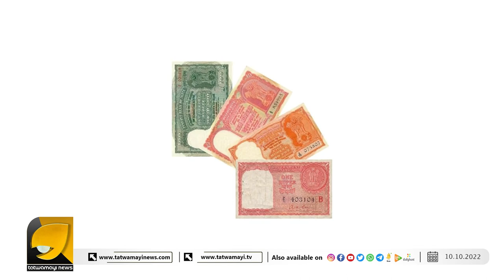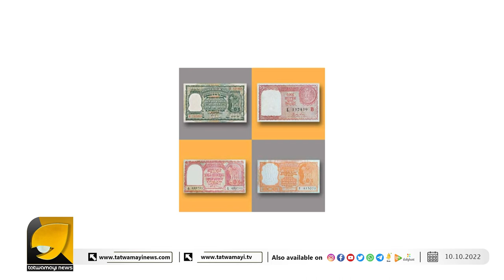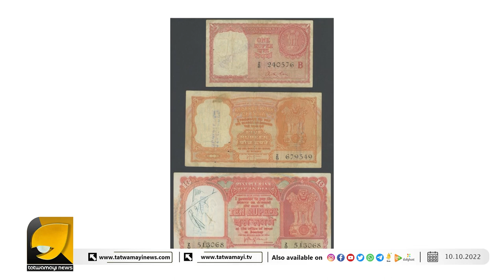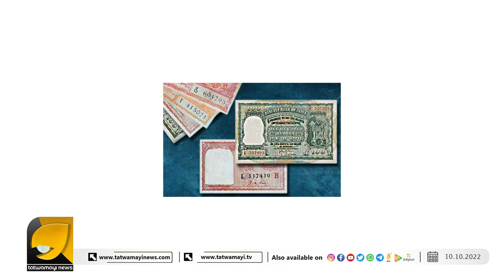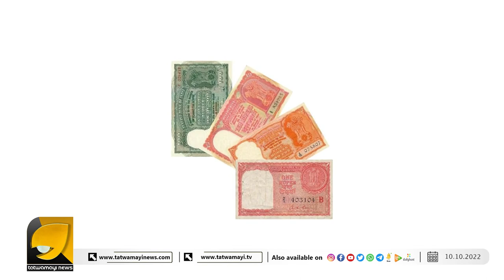ഇന്ത്യൻ രൂപ ഇന്ത്യക്കാർ മാത്രമായിരുന്നില്ല ഒരുകാലത്ത് ഉപയോഗിച്ചിരുന്നത് | INDIAN RUPEE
ഗൾഫ് രാജ്യങ്ങൾ പോലും ഇന്ത്യൻ രൂപ ഉപയോഗിച്ചിരുന്ന ഒരു കാലം | GULF